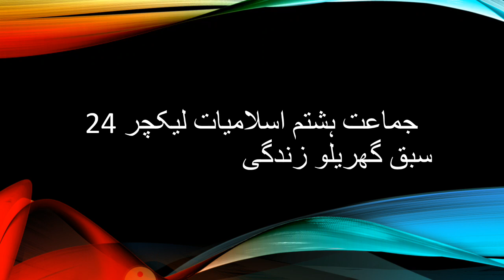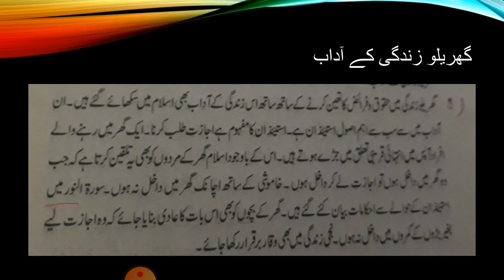Class8 islamyat lecture 24 Gharailu zindgi